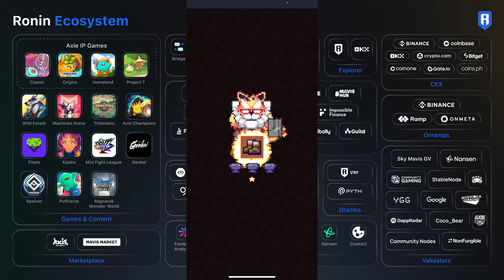STRATEGY to GET STRONGER in PIXEL HEROES ADVENTURE and MGT TOKEN DEMAND is INCREASING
dApp Website of Pixel Heroes Adventure:
dapp.pixelheroes.io

Note: The overview and thoughts on this video is as of November 8, 2024. Kindly continue to do your own research (DYOR) and monitor the official social media platforms of Pixel Heroes Adventure and the Developers for further updates.